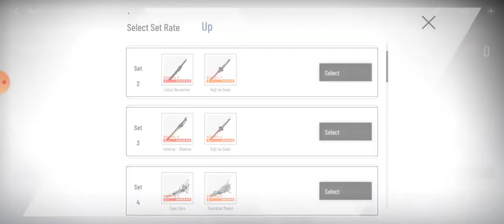Punishing Gray Raven Global - Alpha Summon Try 60x